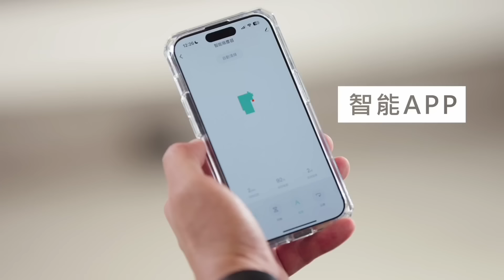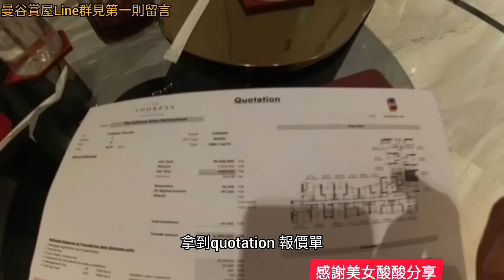終於知道為何一堆網紅來曼谷買房🇹🇭看到「The address Ratchthewi」大廳就差點下單了...泰國房產 新加坡 吉隆坡 馬尼拉 胡志明 曼谷參考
晚上睡不好的朋友看過來✨舒眠博士這次推出這款醫療級石墨烯枕，實測兩週有感😍如果跟我一樣有睡眠問題，趕快來一顆吧！
優惠價見第一則留言，數量有限先搶再說...

住家廚餘超難處理？老公寓沒有廚餘回收區？還好有THOMSON智慧型廚餘處理機😍解決了好多人多年的困擾✨
智慧型廚餘處理機優惠7990元👇

出國還好有這個旅遊翻譯神器😍原廠硬是提供比蝦皮還便宜的價格😍感謝原廠提供特別優惠價，有外籍看護也很適合唷👇